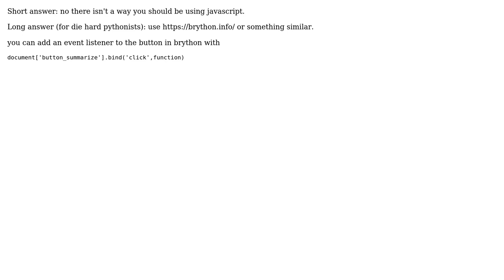How can I use Python to receive input from HTML in my Chrome extension?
With thanks & praise to God, and with thanks to the many people who have made this project possible! You are responsible for your own actions.